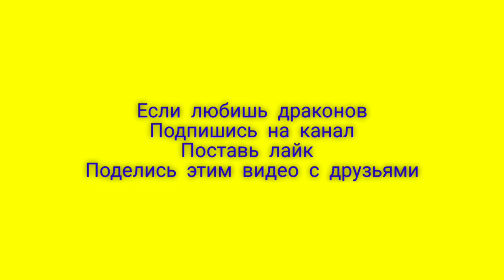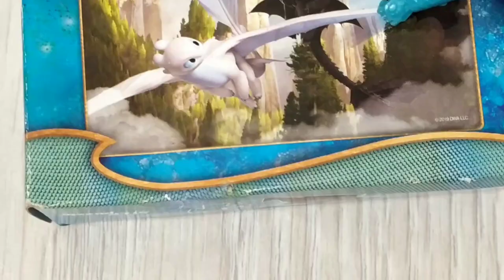День Рождения Беззубика. Подарки, поздравления и...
Вторая часть Дня рождения Беззубика, поздравления, подарки друзей и.